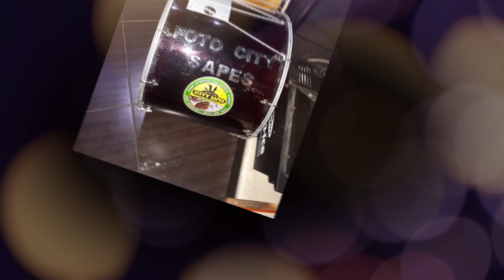Orkesta City Sapes - Sigaramın Dumanı Sen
Dikkat! Sizlerde, En Özel - En Mutlu Gününüzde , B.TRAKYAMIZIN GÖZ BEBEĞİ ORKESTRA CITY SAPES ile Coşmak, Doyasıya Eğlenmek istiyorsanız, SADECE AMA SADECE `FOTO CITY SAPES` ile iletişime Geçmelisiniz ! Bizler 8 Kişilik Kadromuz ile 1 Telefon Uzağınızdayız !